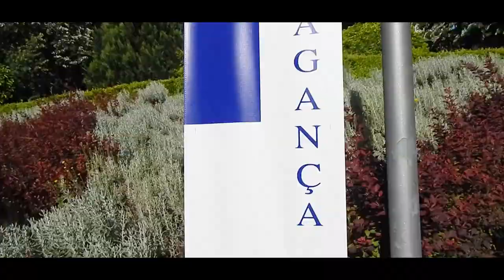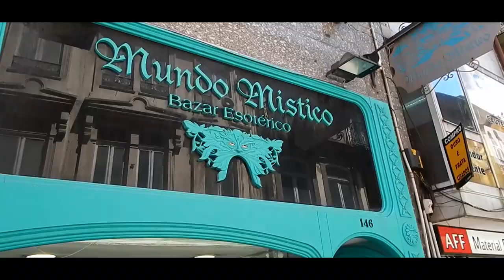PORTUGAL 2018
Viaje relámpago a Portugal para disfrute de los sentidos. Precioso nuestro país vecino.
PASIÓN FOREVER!!